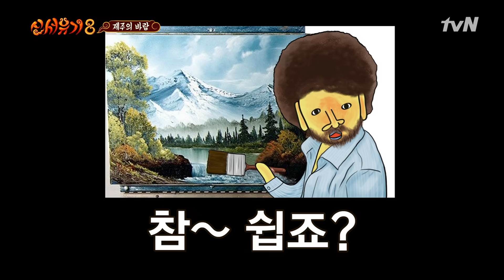※돌발 용볼 미션※ 계단에서 휴지 떨어뜨려 잡기 with 송스피드#신서유기8 | tvnbros8 EP.10 | tvN 201211 방송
과거와 현재를 넘나드는 상상초월 용볼 쟁탈전!

{신서유기8 - 옛날 옛적에}